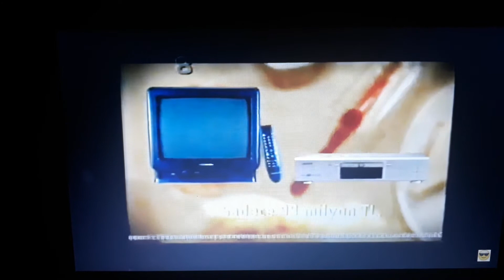Arçelik Kampanya Reklamı Mayıs 2002